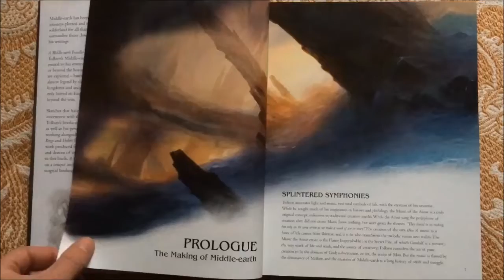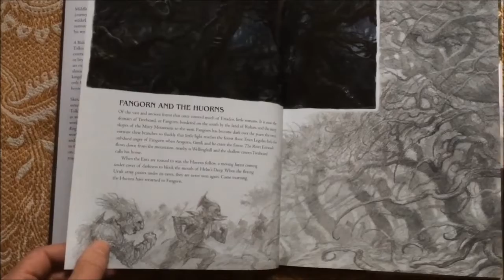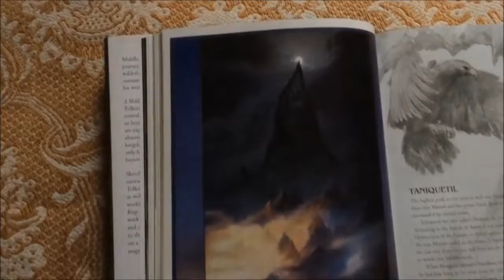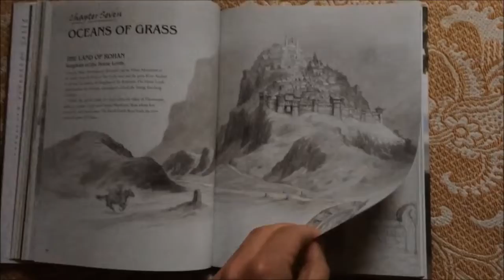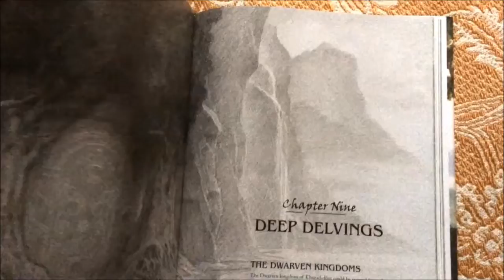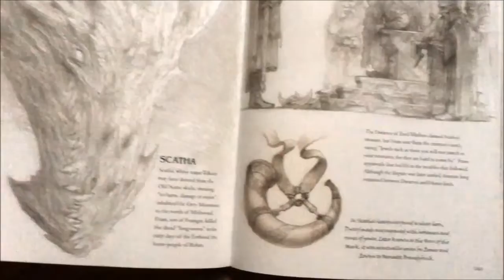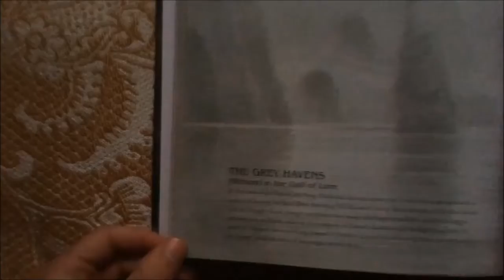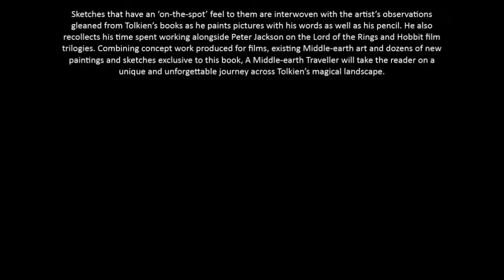A Middle-earth Traveller: Sketches from Bag End to Mordor by John Howe | A DETAILED FLICK THROUGH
Earlier this year I bought John Howe's latest, amazingly beautiful artbook -  "A Middle-earth Traveller: Sketches from Bag End to Mordor". I just can't get enough from the awesome designs, the sketches and all of the illustrations. The book has stills and the "Weta Digital" designs from the Hobbit movies as well, which I think adds a nice touch to the overall concept. Obviously a lot of hard work was put into assembling this glorious tightly looking book and to create all of the art inside. John Howe is a wizard in its own way and I am his long time follower and admirer. I am a "John Howe fanboy" and I am quite proud of it! The text inside, which was written also by John, fits quite well and every page has an authentic and pleasant to the eye feel to it and and the reader can both immerse him or herself, admire the art and at the same time, plunge into a long  journey into Tolkien's magical writings and mythology.
A perfect Yule gift for anyone!

VERY HIGHLY RECOMMENDED BOOK !!!
VERY, VERY HIGHLY INDEED!

I am going to use the money to buy new books, better equipment, better video editing software and make more professional and entertaining videos like these. I appreciate all the help and support I can get. Cheers folks!

Audio interviews and readings:
➥ John Ronald Reuel Tolkien interview for BBC (rep. Dennis Gerolt) 1971
➥ J.R.R. Tolkien reads and sings THE LORD OF THE RINGS from “The Two Towers” & “The Return of the King”.

➥ Howard Shore from the complete recordings of The Lord of The Rings.

or here: (Amazon US)

Published by HarperCollins in October, 2018.

Recently I have published a second edition of my book “𝐇𝐞𝐫𝐞𝐬𝐲 & 𝐌𝐞𝐭𝐚𝐩𝐡𝐲𝐬𝐢𝐜𝐬: 𝐄𝐬𝐬𝐚𝐲𝐬 𝐨𝐧 𝐌𝐚𝐠𝐢𝐜𝐤, 𝐀𝐫𝐭, 𝐌𝐮𝐬𝐢𝐜, 𝐂𝐢𝐧𝐞𝐦𝐚, 𝐭𝐡𝐞 𝐎𝐜𝐜𝐮𝐥𝐭 & 𝐭𝐡𝐞 𝐖𝐞𝐢𝐫𝐝 𝐒𝐢𝐝𝐞 𝐨𝐟 𝐄𝐱𝐢𝐬𝐭𝐞𝐧𝐜𝐞” as a paperback and hardcover through Kindle Direct Publishing. I hope I did my best to deliver a quality book product for readers all over the world, and I hope to hear your feedback after you read it. Much love to you all and thank you for supporting me!

I don't monetize my videos, so if you want to support me directly you can do it by purchasing my book on the Amazon links in your preferred region below. Cheers!